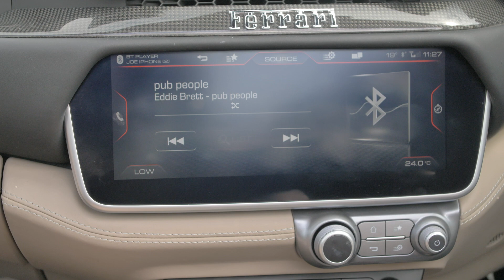How to cook a beef pot roast Sunday dinner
How to cook an easy and straight forward roast beef pot roast. Come with us on the journey of friendship, banter and cooking the perfect roast dinner from scratch. There's Beef, yorkshire puddings, roast potatoes, vegetables and a whole load of gravy.

Listen to pub people now!